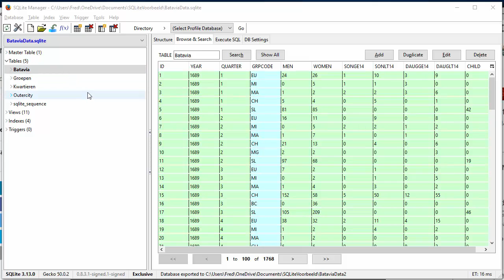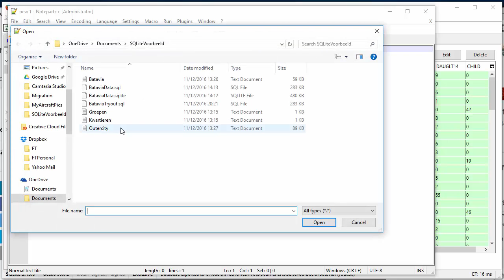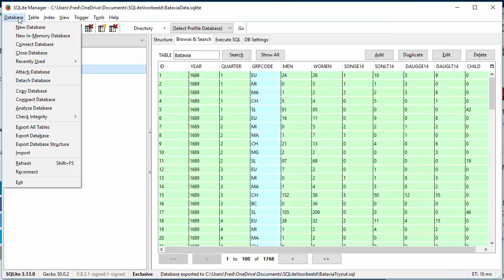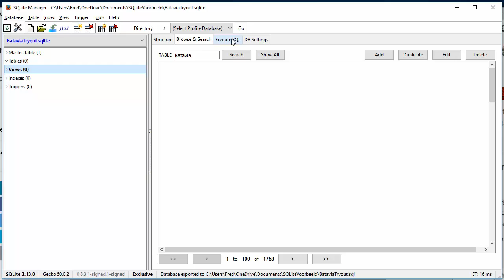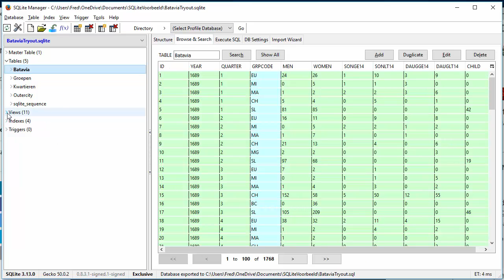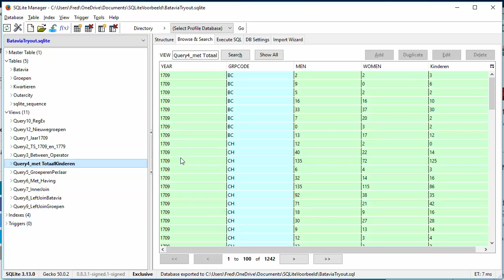Een bestaande database exporteren en importeren in SQLite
Een SQL instructiebestand maken en importeren